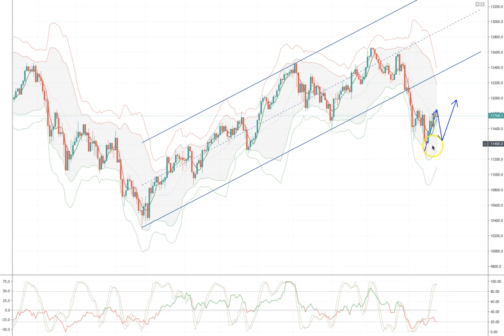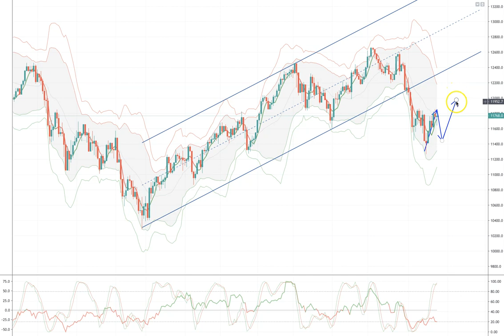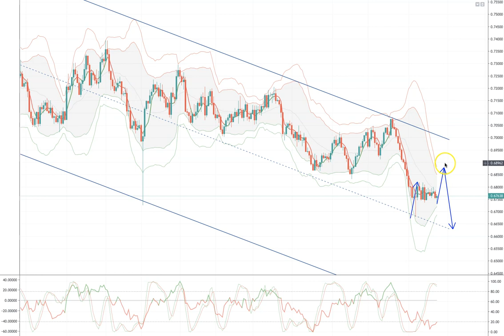Tickmill Weekly Market Outlook - 26.08.19